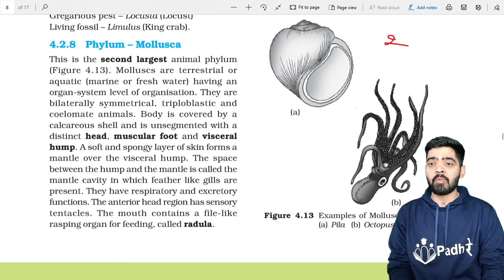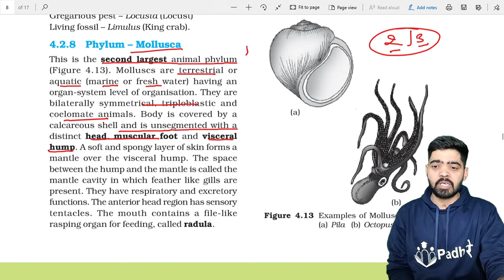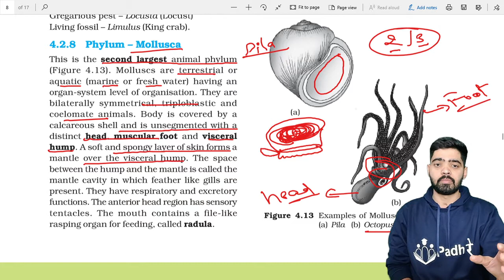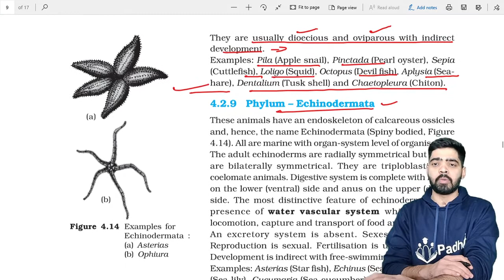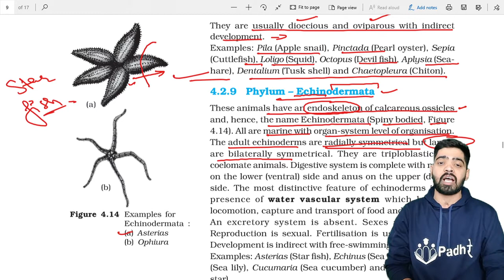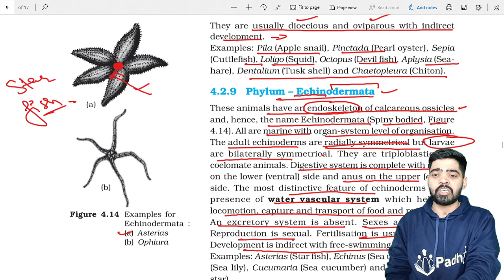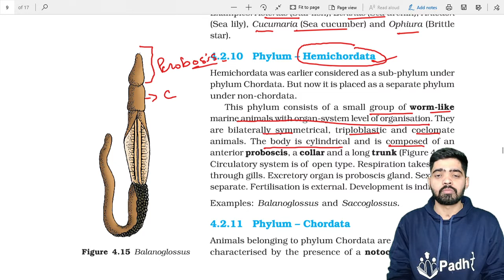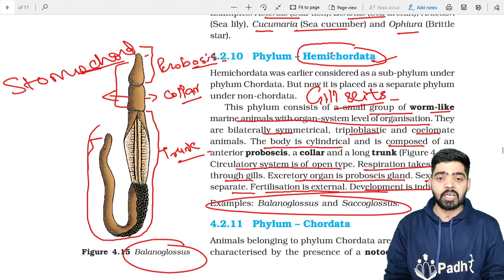Phylum Mollusca | Echinodermata | Hemichordata | Animal Kingdom Class 11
lecture is about Phylum - Mollusca, Echinodermata and Hemichordata from animal kingdom class 11 and for NEET biology for NEET 2022